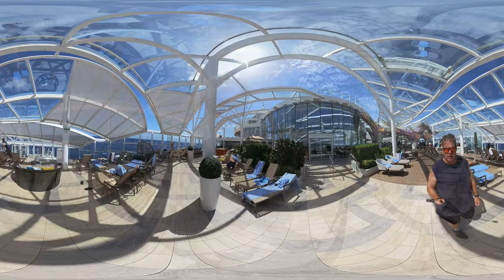Symphony of the Seas 360 Tour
In this 360 degree video tour, you'll get a look at the amazing features and amenities of Royal Caribbean Symphony of the Seas. From the pools to the casino, you'll get a feel for all that this ship has to offer.

If you're looking to explore a new ship, then check out this 360 degree video tour of Royal Caribbean Symphony of the Seas! You'll get a feel for all the amazing features and amenities this ship has to offer. From the pools to the casino, you'll have a truly immersive experience of this amazing ship!